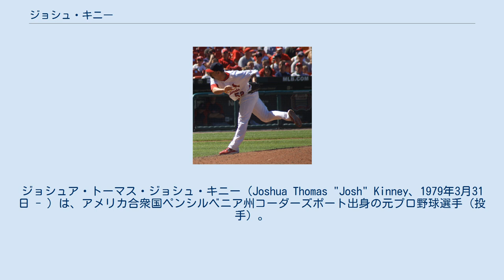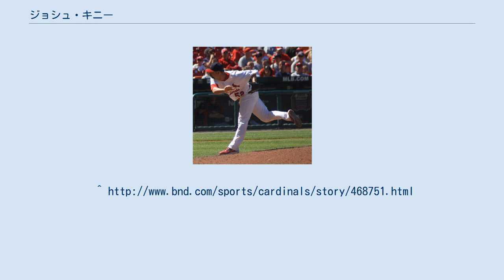ジョシュ・キニー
ジョシュア・トーマス・ジョシュ・キニー（Joshua Thomas "Josh" Kinney、1979年3月31日 - ）は、アメリカ合衆国ペンシルベニア州コーダーズポート出身の元プロ野球選手（投手）。
右投右打。
 ポート・アルガニー高等学校からクインシー大学に進学する。
大学卒業後はフロンティアリーグのリバーシティ・ラスカルズに入団。
 2001年1月、ラスカルズをFAとなった二週間後、セントルイス・カージナルスに入団。
A級のニュージャージー・カージナルス、ピオリア・チーフスでプレー。
 2002年、A級のポトマック・キャノンズでプレー。
 2003年からはA級のパームビーチ・カージナルスでプレー。
その後AA級のテネシー・スモーキーズに昇格。
 2004年は昇格と降格を繰り返し、パームビーチとテネシー両方でプレーした。
 2005年はAA級のテネシーで開幕を迎える。
チームがスプリングフィールド・カージナルスに改名。
その後AAA級のメンフィス・レッドバーズに昇格。
 2006年はAAA級のメンフィスで開幕。
7月2日にメジャー初昇格。
スプリングフィールド・カージナルスから初のメジャーリーガーとなった。
7月3日のアトランタ・ブレーブス戦でメジャー初登板を果たすも、ライアン・ランガーハンズに本塁打を打たれる。
10試合登板した8月1日にAAAに降格した。
しかし9月5日に再昇格し、プレーオフのロースターに登録。
デトロイト・タイガースとのワールドシリーズにも登板し、ワールドシリーズ優勝を経験している。
 2007年はトミー・ジョン手術を行い、リハビリのためシーズン登板なしに終わる。
 2008年は手術の影響で9月まで復帰できなかった。
AA級のスプリングフィールドで復帰後、メジャーに復帰し7試合に登板した。
 2009年はスプリング・トレーニングのメンバーから外れAAAに降格。
6月18日にメジャーに昇格し、6月27日のミネソタ・ツインズ戦ではメジャー初勝利を記録するも、7月26日に再び降格する。
9月23日にセプテンバー・コールアップのため再昇格。
 2010年はAAAでプレーし、メジャー昇格はなかった。
7月2日には40人枠から外れ、セプテンバー・コールアップにも選ばれなかった。
 2011年1月、シカゴ・ホワイトソックスに移籍。
8月19日に故障者リスト入りしたフィリップ・ハンバーに代わってメジャー昇格。
10月18日にFAとなる。
12月13日にシアトル・マリナーズとマイナー契約を結ぶ。
 2012年、AAA級のタコマ・レイニアーズでプレー後、メジャー昇格を果たし35試合に登板。